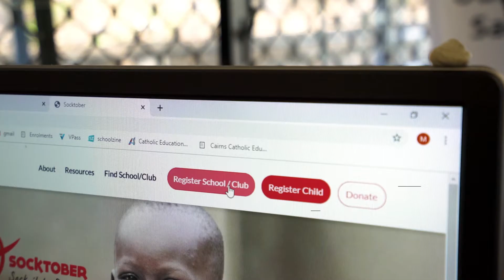Socktober for Mission Month 2021 Teaser Video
Socktober for Mission Month is gearing up for another big year in Catholic schools across Australia. Last year, we raised over $115,000 for children in need in Cambodia. In 2021, our mission is to do even more! Will you join us on the journey?